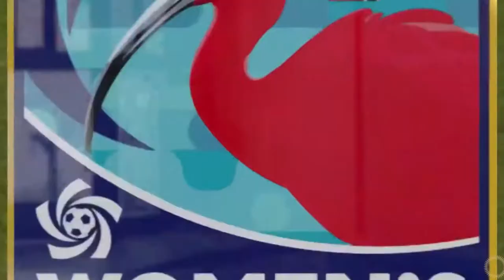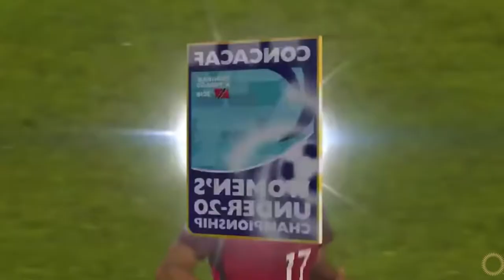Emily Alvarado Highlights